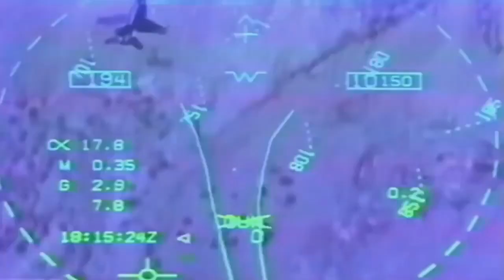US Navy launched new super futuristic fighter jet replacement "SUPER HORNET" that shocked the world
US Navy’s ‘Highly Secretive’ F/A-XX Fighter Jet That Will Replace Super Hornets

In what could be seen as a stark departure from its traditional practice.  the US Navy proposed budget for the 2024 Fiscal Year includes almost $1.53 billion,  for developing a Next-Generation Fighter aircraft,  popularly known as the,  F-A-XX.

The US Department of Navy officially published its budget proposal for the fiscal year 2024 on March 13,  including budget requests for the US Marine Corps.

The F/A-XX program stands out because,  unlike the US Air Force (USAF),  which has been more forthcoming about its NGAD,  the US Navy’s F/A-XX  remains a secret.

Last year.  media reports indicated that the Navy was spending more money on developing the sixth-generation fighter jet,  raising concerns about how the service will convince the taxpayers without divulging meaningful details about the program.

The Navy revealed NGAD spending lines in its FY 2020 budget books,  asking for about $20.7 million in research and development funds.  To fund the program,  the Navy anticipated needing $255.59 million in FY 2023.  and $371.9 million in FY 2024.  However.  the predicted figures have been surpassed in the recent request.

Much like the USAF Next Generation Air Dominance aircraft.   the US Navy’s sixth-generation aircraft.  is expected to be a stealthy fighter operating with uncrewed aircraft in a manned-unmanned teaming mode.

The FY 2024 budget request.  further comes at a time when the service is faced with a potential fighter jet shortage.

In March 2022.  the service informed the media that it planned to prevent a fighter jet shortage into the 2030.  The plan called for fully fielding the F-35C Joint Strike Fighter,  creating the F/A-XX manned fighter for the Next Generation Air Dominance program,  and giving existing F/A-18E-F Super Hornets an additional 4000 flying hours of service life.

Vice Adm. Kenneth Whitesell said.  the F/A-XX,  must be fielded between 2030,  and 2035.  He warned that this must be done on schedule.  Otherwise.  the service will lose jets without replacements,  creating a shortage.

The F/A-XX is expected to replace the Super Hornets,  that will start leaving the inventory by 2030 onward,  if not sooner.

Further.  in May 2022.  Navy officials told Congress in a written testimony that.  the F/A-XX program,  is meant to expand the range for carrier-based operations.

F/A-XX,  is the strike fighter component of the NGAD FoS that will be the ‘Quarterback’ of the MUM-T concept,  directing multiple tactical platforms at the leading edge of the battlespace.”
meanwhile. The Navy continues withholding information about how much money it received for this program from previous budgets.

But.  the slightly more than,  $1.5 billion,  it is requesting right now for F/A-XX only accounts for 5% of its total,  $26.9 billion proposal,  for research and development for the 2024 fiscal year.

However.  it still exceeds the amount the service hoped to get for the next budgetary cycle’s development of its next-generation attack submarine ($545 million),  and next-generation destroyer ($187 million).

There are still few details regarding what it is searching for in this aircraft,  and.  how far along the program may already be.  The Navy’s Next-Generation Air Dominance,  (NGAD) project.  distinct from the Air Force’s program,  by the same name,  includes F/A-XX as a component.

In September 2022.  media reports indicated that the highly classified sixth-generation fighter being developed by the US Navy,  was in the “concept refinement phase,”  with the Office of Naval Operations and Naval Air Systems Command of the service discussing with business and intelligence organizations on the design of the futuristic aircraft.

It is anticipated to replace the F/A-18E-F Super Hornet,  at least in part,  according to an unclassified “Navy Aviation Vision”  paper the service produced in 2021.  It also stated that one of its primary duties would be to serve as a “quarterback” for squadrons of advanced drones.

There are few details available regarding the drones the F/A-XX is intended to operate,  but.  we do know that the Navy plans for them to carry ordnance.  electronic warfare suites,   and serve as communications relay nodes,  noted The War Zone.

Recently.  the Air Force disclosed that it has been working closely with the Navy to hone its plans,  for highly autonomous sophisticated drones,  which it currently refers to as Collaborative Combat Aircraft.    The fact that the Navy is also buying additional MQ-4C Triton drones,  could signal some willingness for manned-unmanned teaming.

The US Navy,  has not yet revealed more details about its upcoming aircraft.  However.  the service has taken the first step by disclosing the budgetary request,  and.  the ensuing information could be published in the foreseeable future.